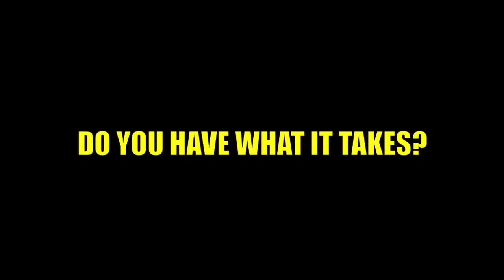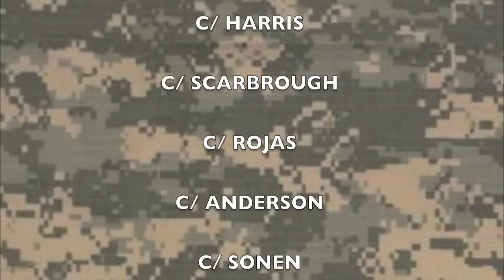LCHS RAIDER TEAM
Lumpkin County High School JROTC Raider team promotional video...made by C/CPT. David O'Rear...my first youtube vid btw...and if you could comment it would be great.